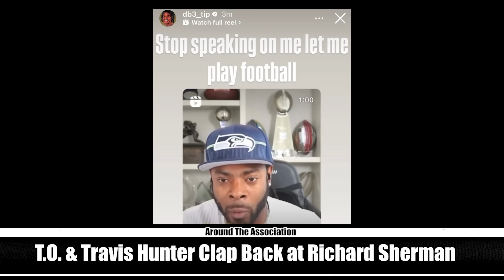Travis Hunter & Terrell Owens CLAP BACK at Richard Sherman 'BLAND' WR comments!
Terrell Owens stated that he believes Travis Hunter is better than Charles Woodson was at Michigan. Travis Hunter told Richard Sherman not to speak to him after calling him a bland WR at the NFL level.

00:00 T.O. & Travis got smoke for Richard Sherman
01:30 Richard Sherman says Travis Hunter is a 'BLAND' wide receiver but a great corner
03:35 Terrell Owens calls Richard Sherman a hater, says Travis can play both sides in NFL & Better than Charles Woodson
04:47 Travis Hunter claps back